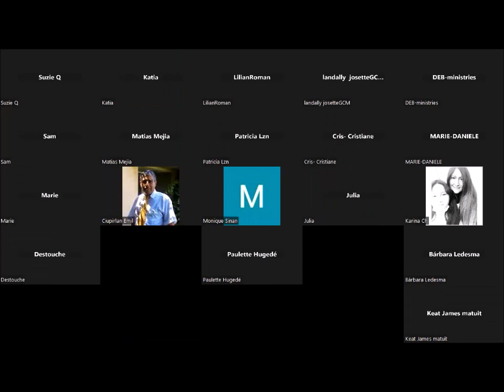2Vazhinji vanodaidzwa asi vashoma vakakodzera:Many were called but a few are chosen.Elder Parminder